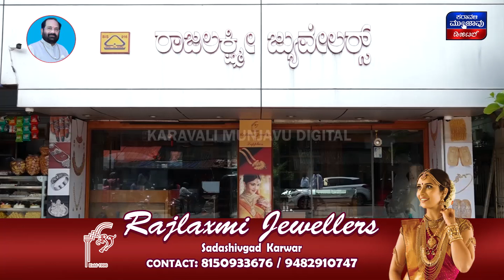ಆಶಾನಿಕೇತನದ ಮಕ್ಕಳ ಜತೆಯಲ್ಲಿ ಜನ್ಮ ದಿನಾಚರಣೆ ಆಚರಿಸಿಕೊಂಡ ಪ್ರಕಾಶ ನಾಯ್ಕ